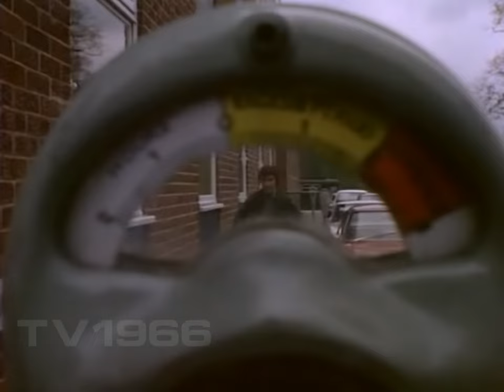Laurie Johnson - The New Avengers 1976 ( Original TV Version )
Johnsons updated Avengers-Theme for the 1976 british/french/canadian co-produced revival of the series.